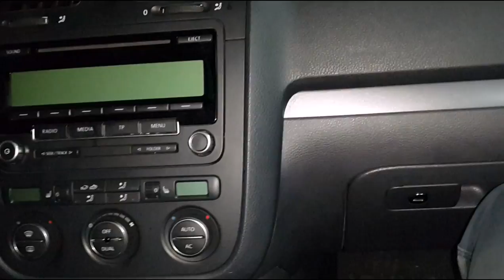VW JETTA REMOVING THE CEILING---VW JETTA снятие потолка